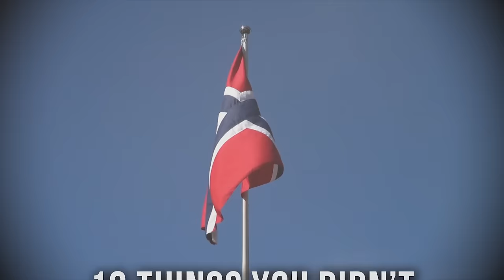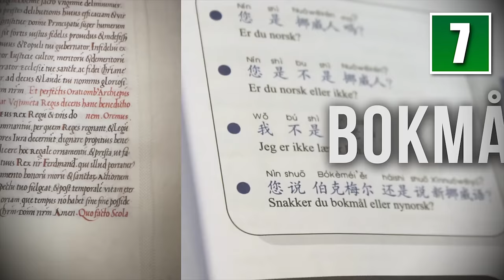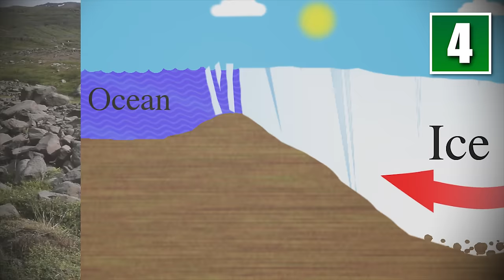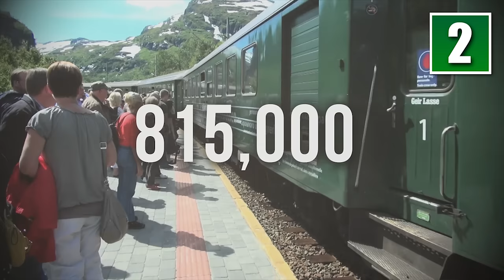10 Things You Didn't Know About Norway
10 Things You Didn't Know About Norway